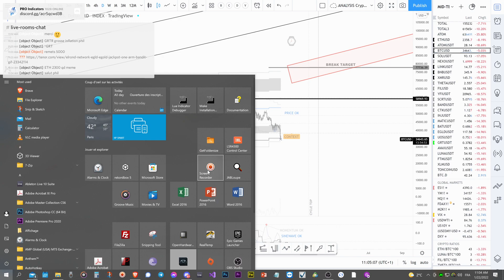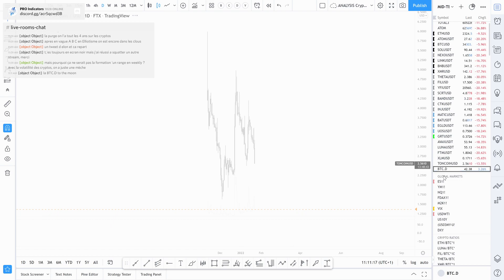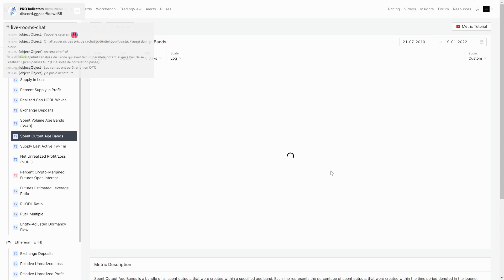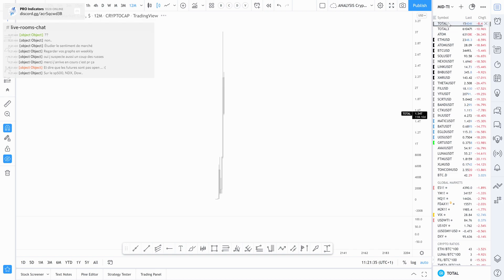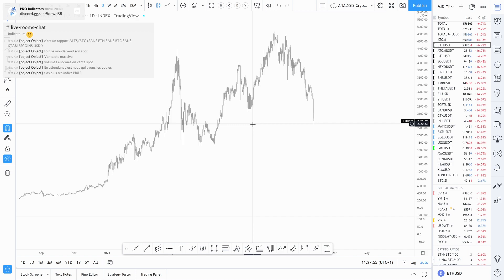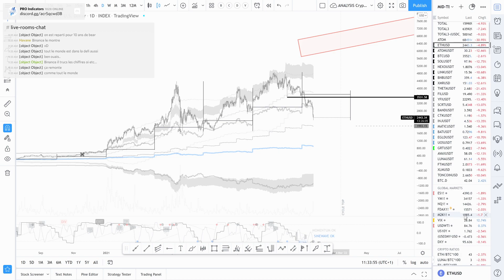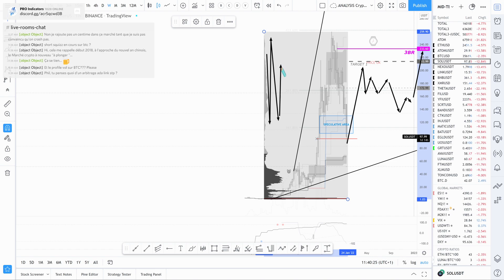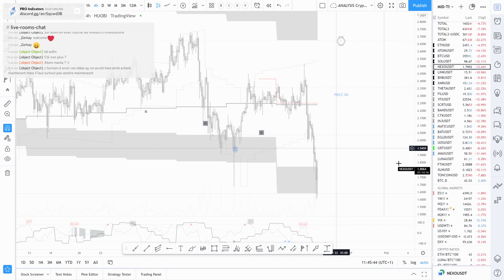LIVEROOM Replay - La fin des cryptos ?!